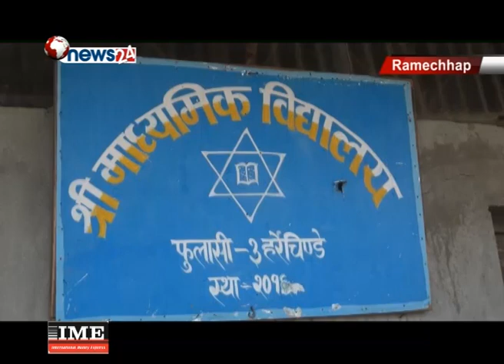रामेछापको फुलासीस्थित हर्रेचिण्डे मावि अभावै अभावमा -NEWS 24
रामेछापको मन्थली नगरपालिका–१३ फुलासीको हर्रेचिण्डे माध्यमिक विद्यालय अभावै–अभावबाट सञ्चालित छ । भवन, खानेपानी, शौचालयलगायतको आत्यावश्यक पूर्वाधार नभएपनि विद्यालय जेनतेन चलिरहेको हो । भूकम्प गएको ३० महिना वितिसक्दा समेत सो विद्यालयमा सरकारी तथा गैरसरकारी स्तरबाट भवन निर्माणको  कुनै पनि कार्यक्रम नपरेपछि भूकम्पले क्षति पु¥याएको जोखिमपूर्ण भवनमा कक्षा सञ्चालन भइरहेको छ । सुरक्षित विद्यालय भवनको अभाव र अस्थायी सिकाई केन्द्रमा समेत सबै कक्षाका विद्यार्थी नअटाउँदा जोखिमपूर्ण भवनमा पठनपाठन सञ्चालन गर्नु परेको विद्यालयको भनाई छ ।